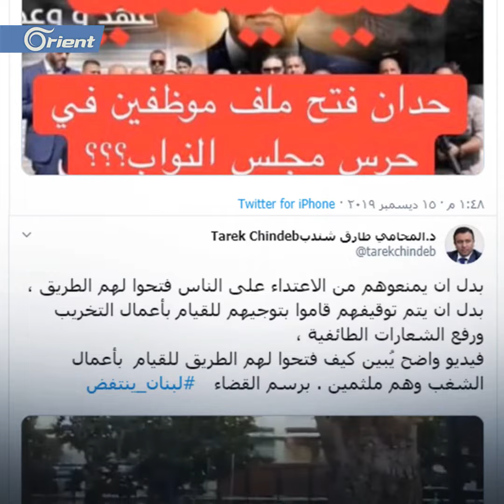أقنعة سوداء هراوات وسحل في الشوارع.. قوات الأمن اللبنانية تظهر بوجهها الحقيقي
أقدمت شرطة مكافحة الشغب وقوات الأمن اللبنانية على ملاحقة المتظاهرين وسط العاصمة بيروت، وضربت واحتجزت بعضهم.